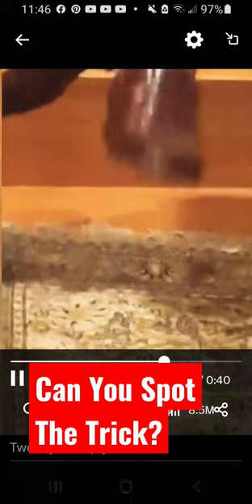Is This The First Miracle On Video By Prophet Shepherd Bushiri?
Is This The First Miracle Caught On Video By Shepherd Bushiri?